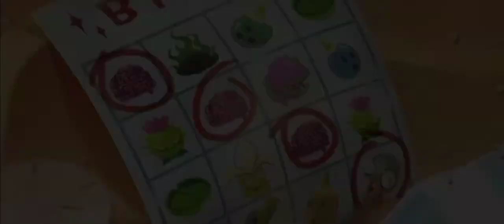PLANTS VS ZOMBIES 2 (PART 52)